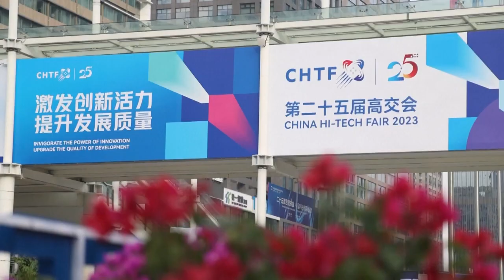25. Hi-Tech-Messe Chinas in Shenzhen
Die 25. Hi-Tech-Messe Chinas wurde am 15. November in Shenzhen in der Provinz Guangdong eröffnet. An der fünftägigen Messe nehmen 4.925 Unternehmen aus mehr als 105 Ländern und Regionen teil.